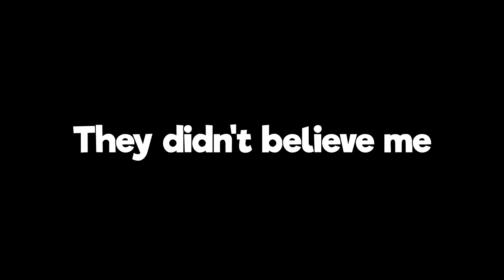Never go to Electrical | Among us Funny Moments